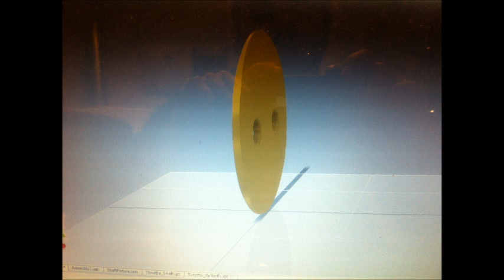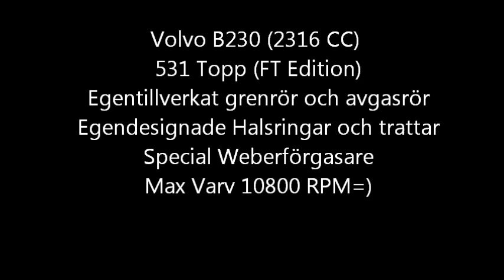Svampafestivalen Martin Törnqvist 2014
FT POWER